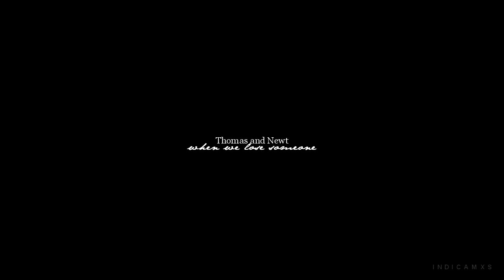■ thomas and newt | when we lose someone [w/ spoilers]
"If you've ever been my friend, kill me."

Nothing can explain how much my heart hurt. Newt is my fav, and I so sad with his tragic end. ):
So, here's a video of the best (friend)ship of Maze Runner - Minho, I love you too.

FANDOM: Maze Runner
DUO: Newtmas (Newt and Thomas)
SONG: Please Don't Go - Barcelona
PROGRAM: Sony Vegas Pro 13
COLORING: distorted stonem